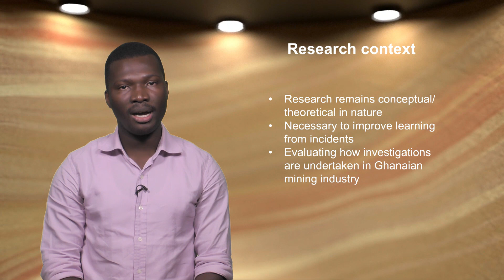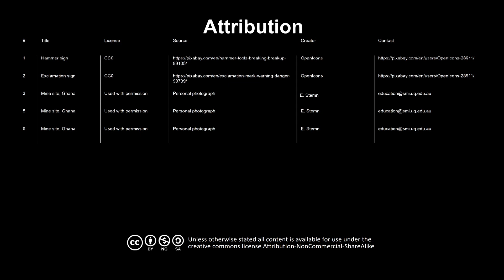SMI 3MT Finalist Eric Stemn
Research Title: Improving organisational safety through effective incident investigation

Although there is generally a downward trend in the severity of accident in the mining industry, incident rate continues to be high and unacceptable. For instance, while mining employs around 1% of the global labour force, it accounts for 8% of the global work-related fatalities. Most of these incidents are repeat events, suggesting failure to learn from past incident. Although many scholars discuss why failure to learn from incidents occurs, majority of the works remains conceptual/theoretical in nature with only a few empirical research. This research contributes to this gap by evaluating how investigations are practically undertaken in Ghanaian mines.